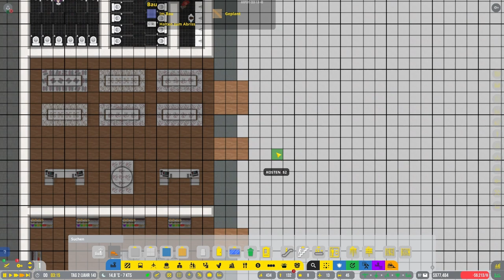Luxus Sitzbereich // #020 // Airport CEO